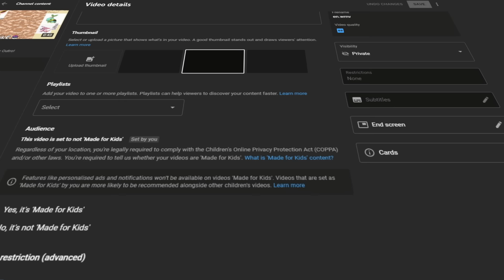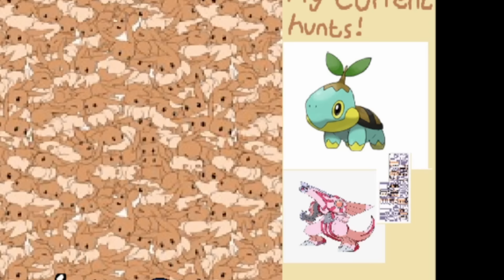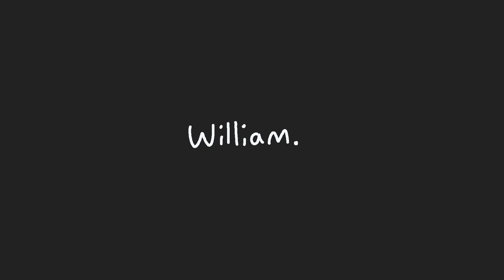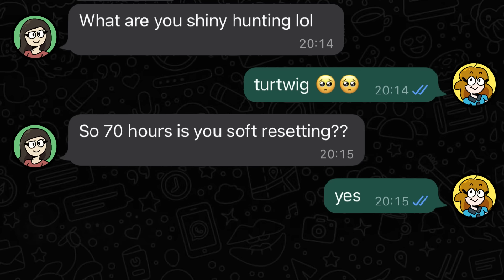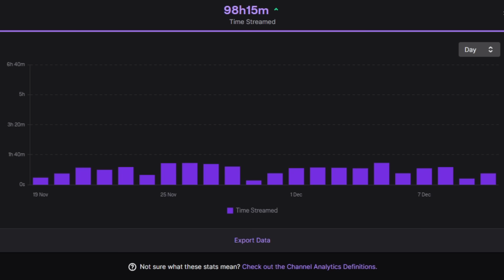I spent 100 hours hunting for a shiny starter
and I'd do it again.